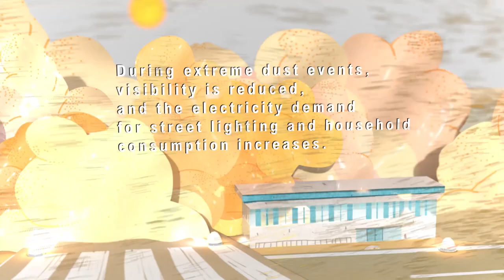The impacts of sand and dust storms (full version)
Animated video presenting the impacts of sand and dust storms on transport and infrastructures, agriculture and energy, health and air quality, and the Earth System. The video is based on the 3D pop-up book "The impacts of sand and dust storms", created by inDust.

The book is based upon work from inDust CA16202), the Action supported by COST (European Cooperation in Science and Technology). The Grant Holder of inDust is based in the Barcelona Supercomputing Center (Spain), whose long-term dust research program is associated with the AXA research fund.
COST is a funding agency for research and innovation networks. COST Actions help connect research initiatives across Europe and enable scientists to grow their ideas by sharing them with their peers. This boosts research, career and innovation.